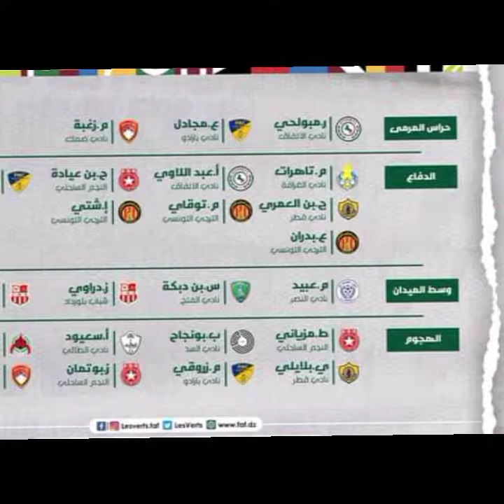قائمة المنتخب الجزائري الرسمية التي ستلعب كأس العرب . Coupe arabe: la liste officielle des verts